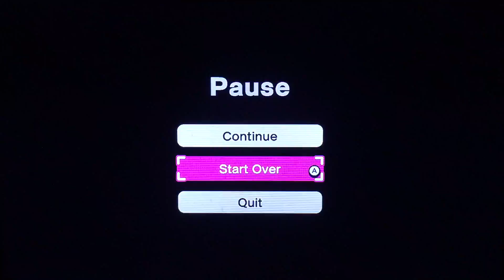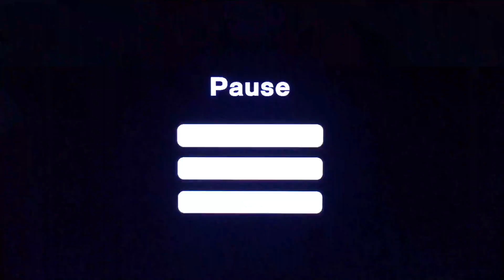Wario Cup - Speed Trap